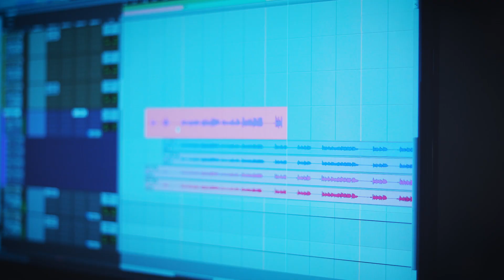บุกสตูดิโอ ดูเบื้องหลังการทำงานกับ วี วิโอเล็ต l Making of AI EP.1: Recording Session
Slot Machine - AI (feat. Violette Wautier)

CREDITS:
LYRICS:  Karinyawat Durongjirakan, Thitiwat Rongthong
MUSIC:  Atirath Pintong, Janevit Chanpanyawong, Karinyawat Durongjirakan, Thitiwat Rongthong, Daniel Denholm, Atichon Pintong

ARRANGER: Atirath Pintong, Janevit Chanpanyawong, Karinyawat Durongjirakan, Thitiwat Rongthong
PRODUCER:  Thitiwat Rongthong
EXECUTIVE PRODUCER: Neil Thompson

RECORDED at Studio 28 Recordings, Bangkok
RECORDING ENGINEER: Patrick Chinnawong, Henry Watkins

ASSISTANT ENGINEER: Thitikorn Roymanee, Sutthipat Kunakorn, Wasinee Kongwatmai, Suksawat Srishine, Pathaweekarn Sinsakorn

EDITED by: Thitiwat Rongthong & Henry Watkins
MIXED & MASTERED by Henry Watkins & Shane Edwards at Studio 28 Recordings, Bangkok

MUSICIANS:
• Guitar: Janevit Chanpanyawong
• Bass: Atirath Pintong
• Drums: Jutha Teekasuk
• Keyboard, Piano & Synth: Atichon Pintong
• Additional Synth, Piano & Sound Effects: Thitiwat Rongthong
• Background Vocal: Karinyawat Durongjirakan, Violette Wautier, Thitiwat Rongthong